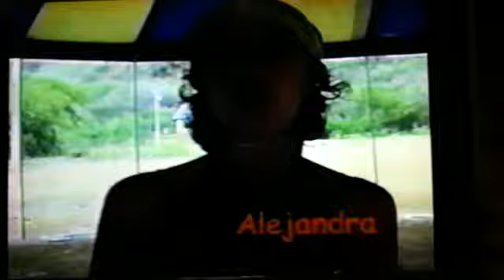Caravana arcoiris aguas blancas ecuador a